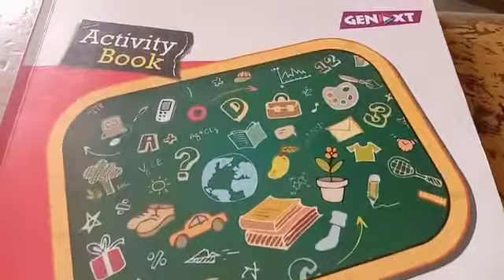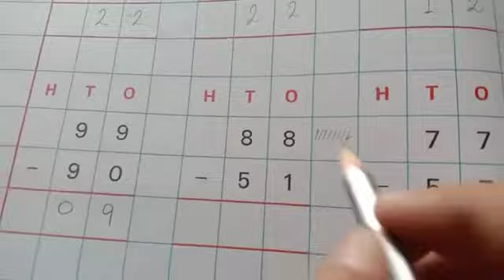UKG Maths Activity Book Page 70 & 71